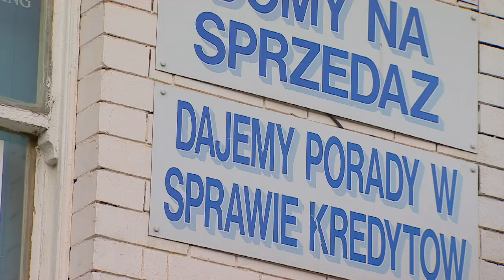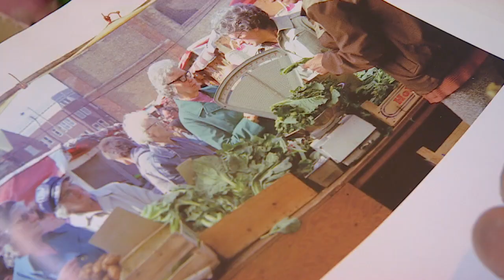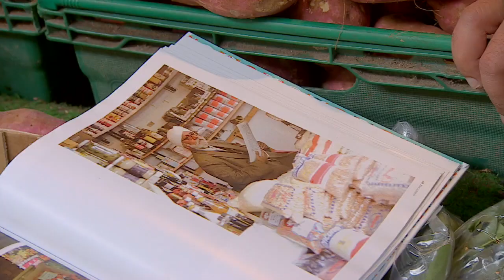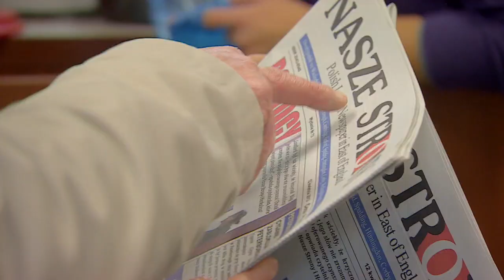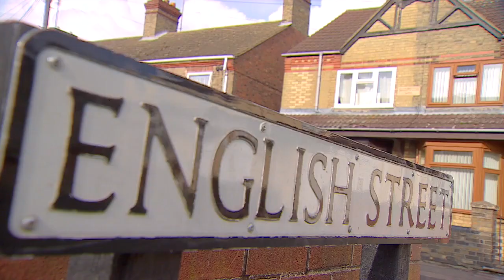Nick Robinson on Immigration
A film for the BBC's Editors programme, Nick Robinson looks at how immigration has changed the face of Britain.